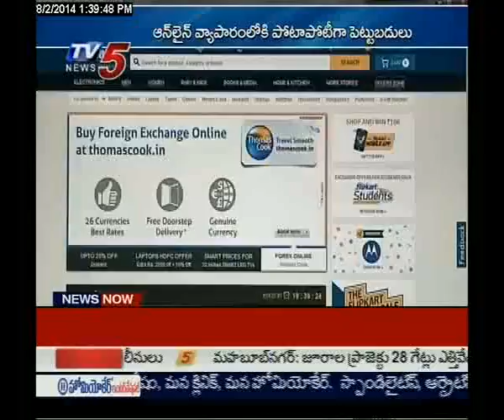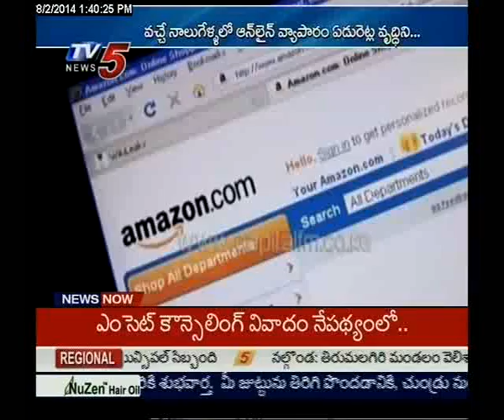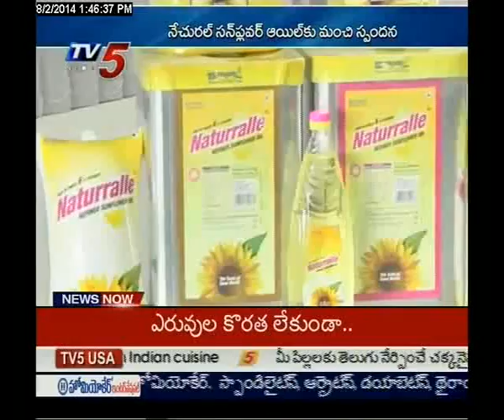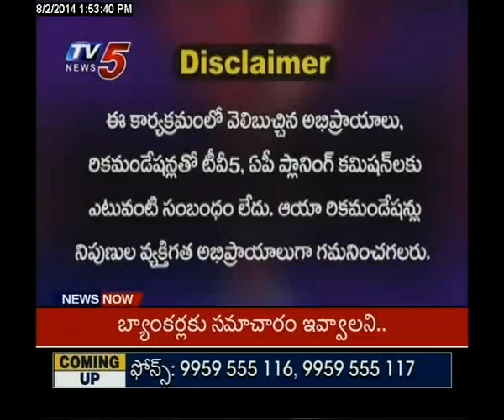2nd August 2014 Business Weekend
2nd August 2014 Business Weekend